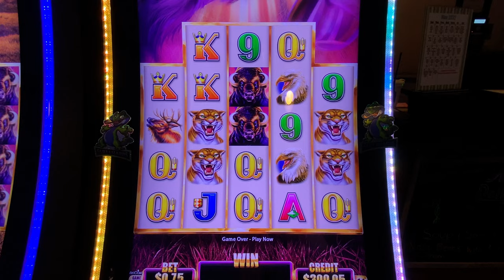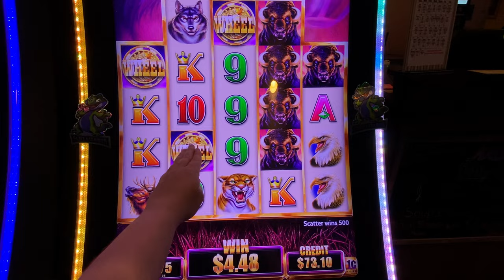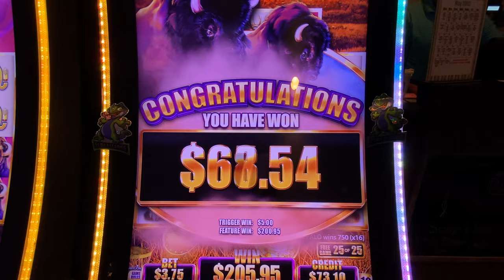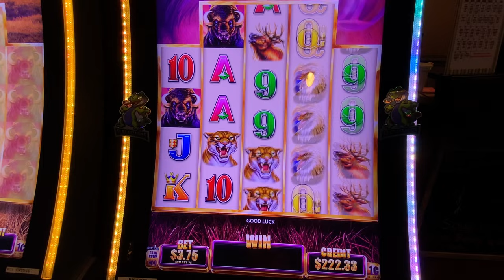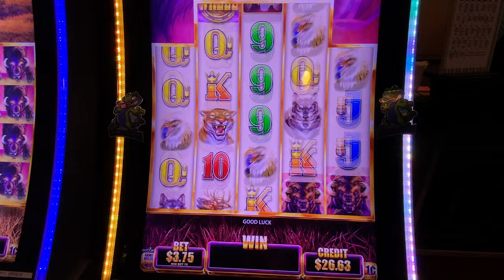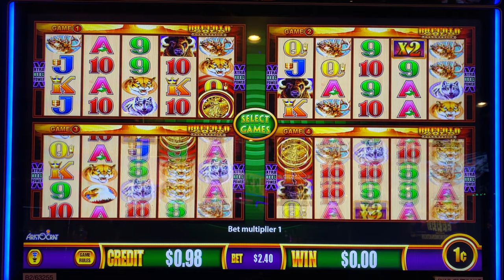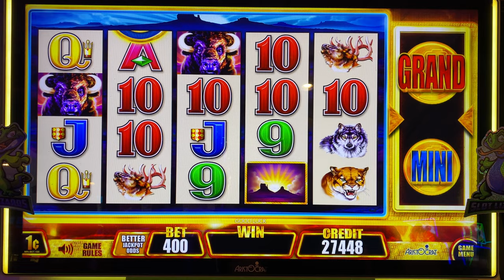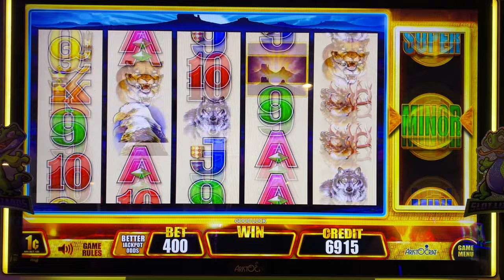BUFFALOOO! 3 VERSIONS WHICH IS BEST? Buffalo Grand, Buffalo Gold, Buffalo Deluxe Fast Cash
We play 3 different versions of Buffalooo!!! Which is best? We play Buffalo Grand, Buffalo Gold, and Buffalo Deluxe Fast Cash! We had so many bonuses it was just insane in this action packed session! We want to have the most fun we can have!!! Yeah Buddy!

Any Package Mail to:
10040 W Cheyenne Ave Ste 160